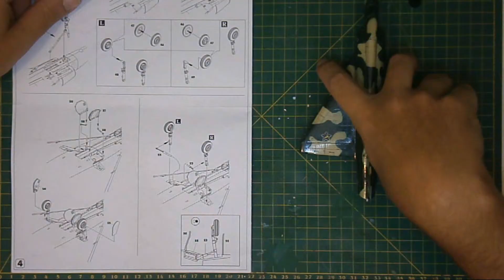Parte 6 R.V.Aircraft 1/72 Mirage IIIC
Wash e detalhes no nosso Mirage IIIC